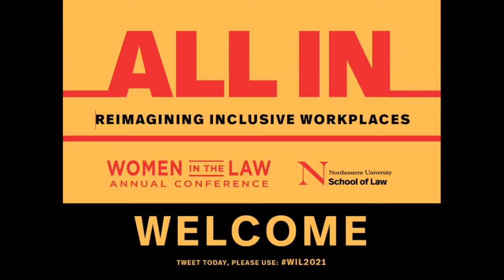WIL2021 Panel 2: Rewriting the Code: Women, Law and Technology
It’s no secret that technology is a male-dominated field where women often face challenges. For female lawyers, getting involved with technology on the legal side can be a way to better understand and network into either start-ups or established companies. Our panelists will share strategies for opening up opportunities and a seat at the table in technology and social media companies as well as how to improve recruitment and retention in this niche.

Panelists:
Vanessa Candela ’00
Chief Legal Officer, Celonis

Juliana Spofford ’89
General Counsel, Chief Privacy Officer, Aidentified

Alicia Tambe ’15
Public Policy Manager, Global Connectivity & Access, Facebook

Moderator:
Jessica Silbey
Professor of Law, Boston University School of Law